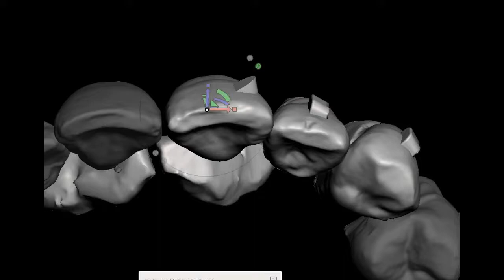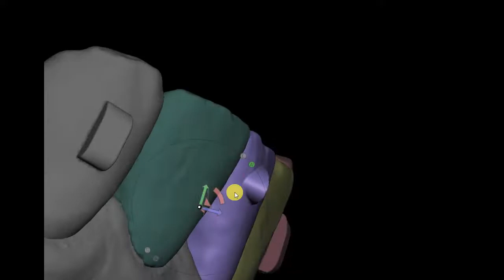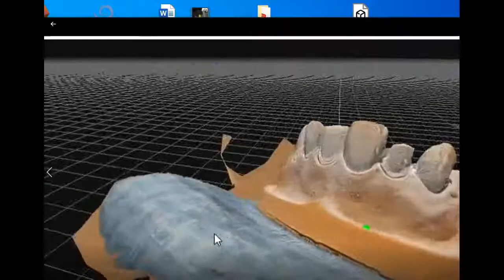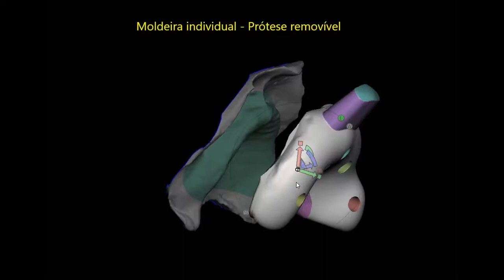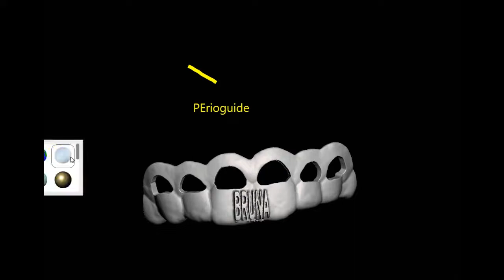Apresentação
Olá! Este canal servirá de vitrine e compartilhamento de fluxo digital em softwares totalmente gratuitos para odontologia. Bom passeio!